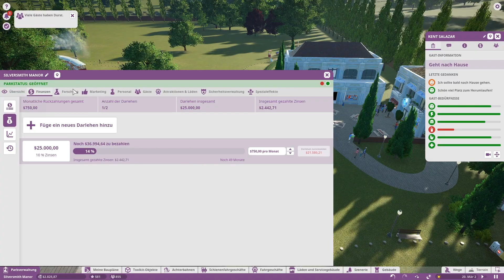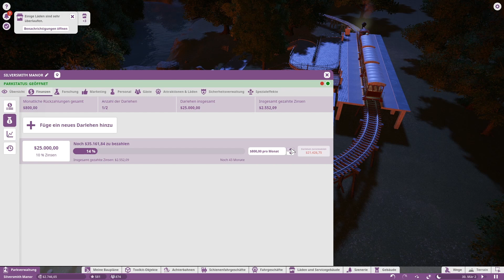Planet Coaster Karriere #024 Kleines Bahnhofsgebäude